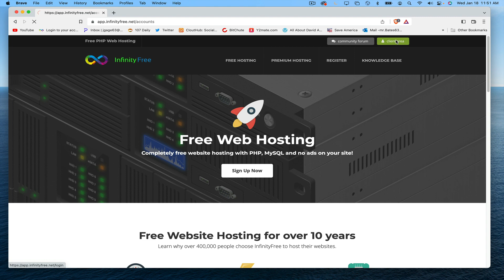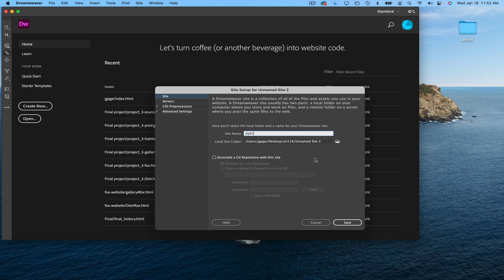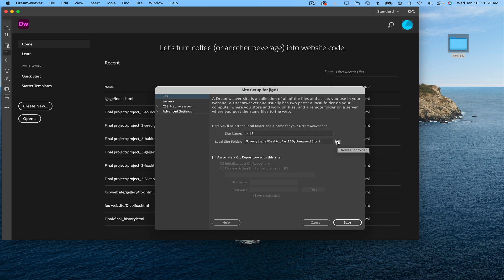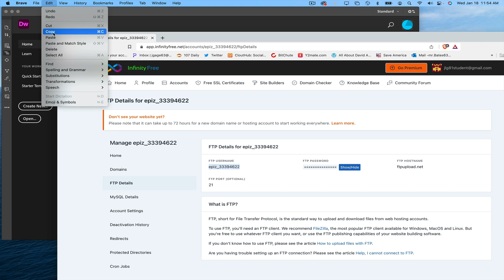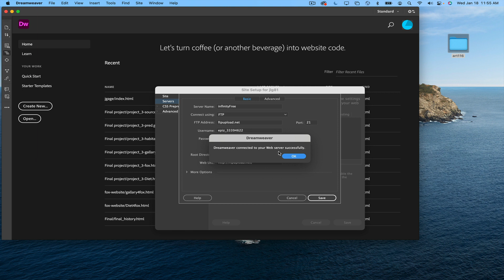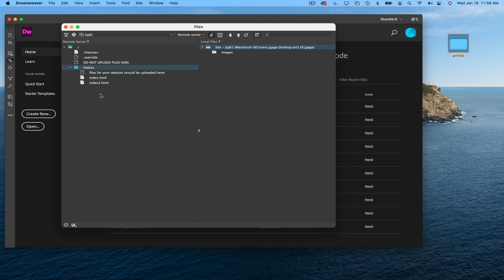Finding your InfinityFree FTP information and placing it into Dreamweaver